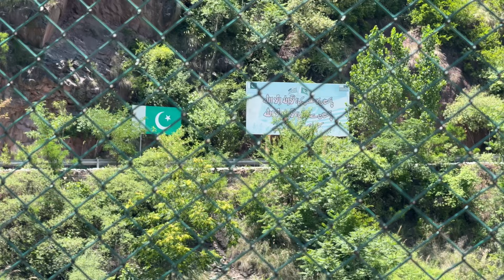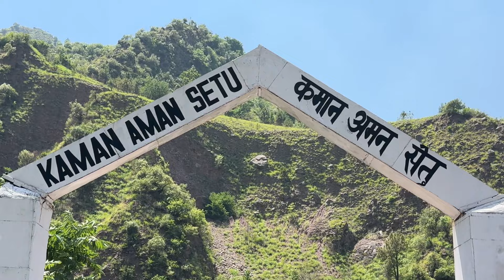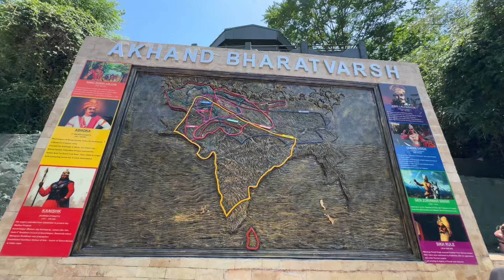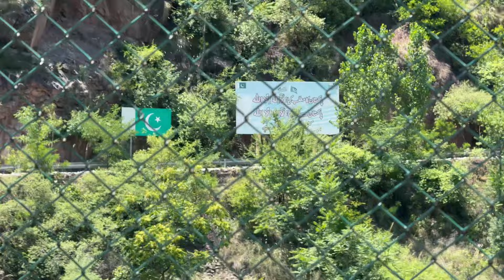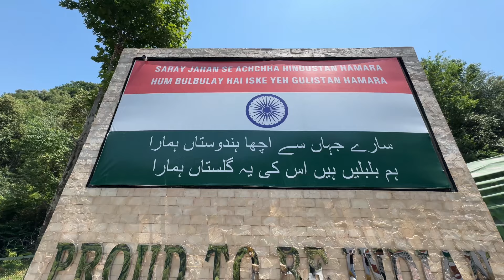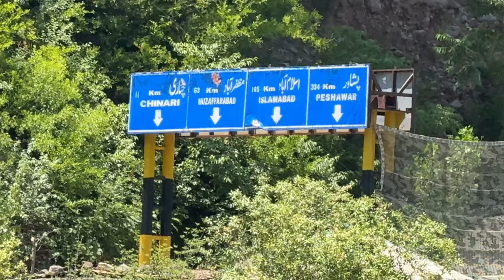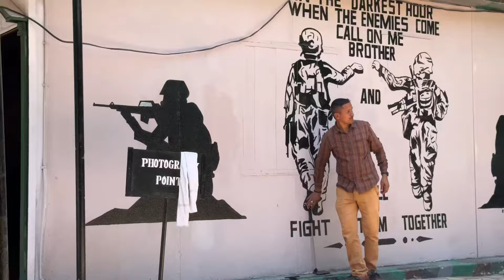KAMAN POST URI WITH FAMILY 🥰